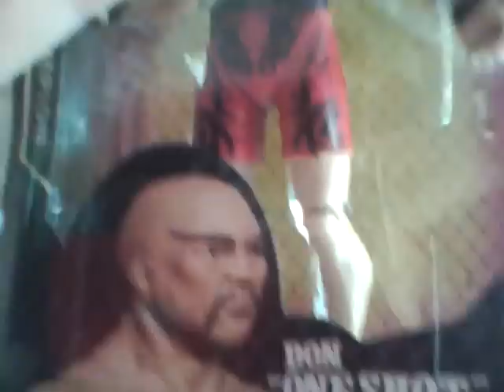Don "One Shot" Dong (Oct 2010)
Oh the things to be found at the Dollar Tree